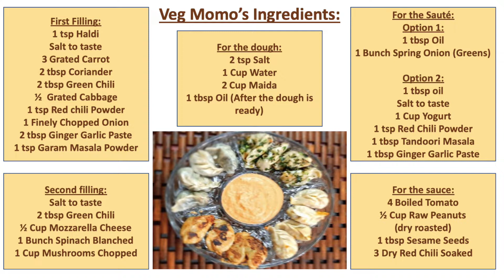Veg Momos (Variety of 4)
Momos are dumplings which are derived from South - Asia and are native to northeast India.

Momos have now become traditional delicacy in Nepal.

We have adapted the momos recipe to make it healthy veg momos, also fall under the category of Indian street food and sold all over India now.

They can be either fried, steamed or pan-seared. You can stuff them with various fillings be it savory or sweet.